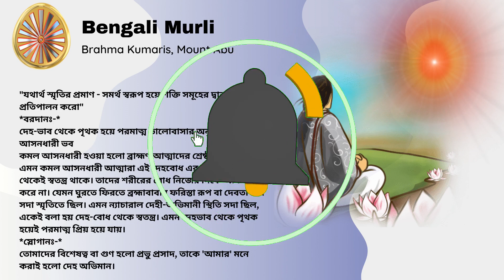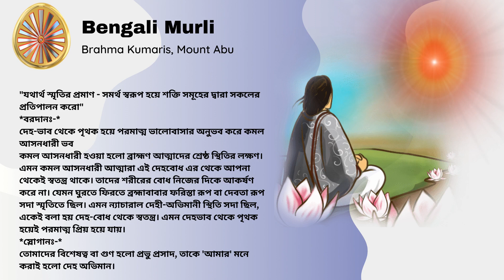04 August 2024 Bengali Murli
04 August 2024 Bengali Murli